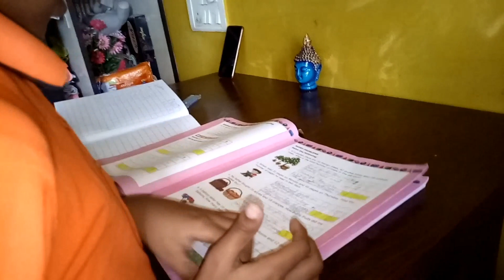और मुझसे नही होता, थक गयी हूँ मैं | Ss vlogs